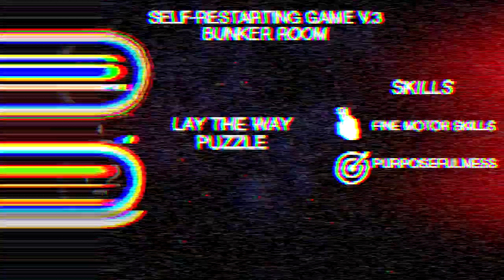Escape room puzzle - Lay the way.